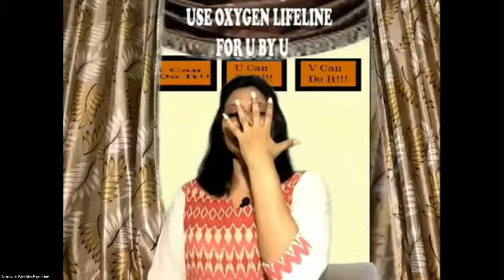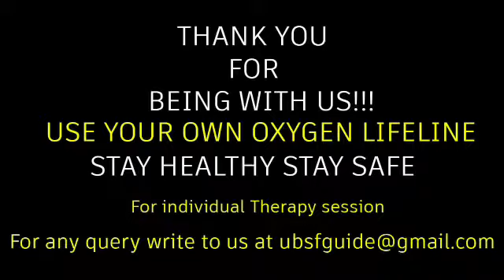The Miracles of Namokar Mantra! Use Oxygen Lifelines - For u By U#BhartiJain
As covid pandemic ruling the globe currently, affecting people’s mental health by inducing fear, anxiety, stress and depression.

One has to focus on things that can improve mental health and follow the required steps to lessen the emotional burden. One such step is to practice Namokar Mantra regularly.

Listen in the words of Ms Bharti Jain, Internationally renowned alternate healing practitioner, to know about the benefits and miracles of Namokar mantra and its amazing impact on the physical and mental health of a person.
।।णमोकार मन्त्र के चमत्कार।।
जैसे-जैसे कोरोनावायरस दुनिया में बढ़ रही हैं वैसे ही लोगों के मानसिक स्वास्थ्य पर असर बढ़ती चली जा रही है।
लोगों के मन में डर, चिंता, तनाव और अवसाद जन्म ले रहे हैं। ऐसे समय में हमें उन चीजों पर ध्यान देना चाहिए जो हमारे मानसिक स्वास्थ्य को सुधारे। णमोकार मन्त्र उन चीजों में से एक है।
सुश्री भारती जैन के शब्दों मे णमोकार मन्त्र के चमत्कार और लाभों के बारे में सुनिए और अपने शारीरिक और मानसिक स्वास्थ्य में बदलाव देखिए।

Register for free to join our upcoming interactive webinars.

 Join our Facebook group to be a part of our mission.

 Join our whatsapp group to know more about our upcoming events.

 Like our Udaan Bharti page to join the cause in empowering people.